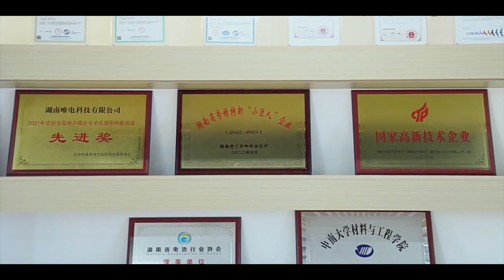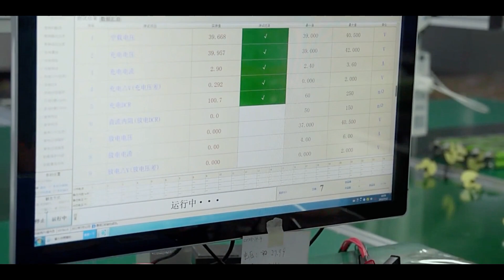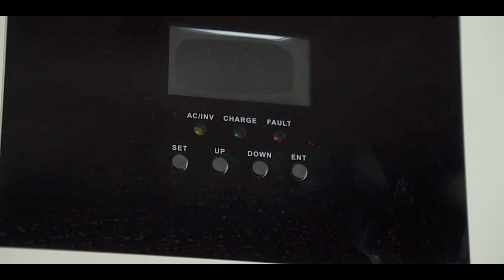HUNAN WISDOM TECHNOLOGY CO , LTD company profile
Hunan Wisdom Technology Co., Ltd. is a new energy high-tech enterprise integrating design, R&D, manufacturing and sales.
Focusing on the development and application of new energy battery technology, we aim to provide users with safer and more reliable green energy system solutions and products.